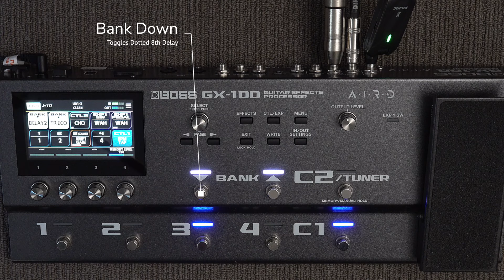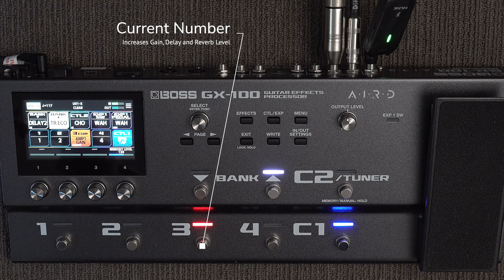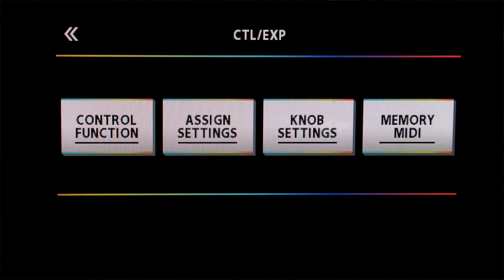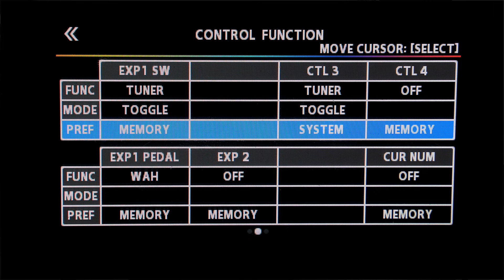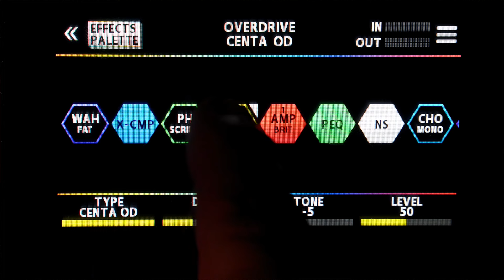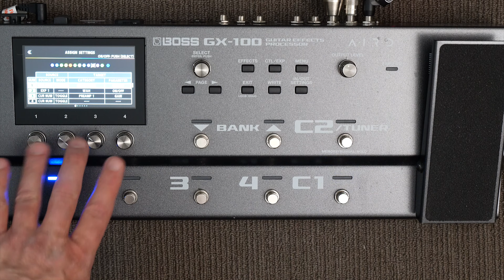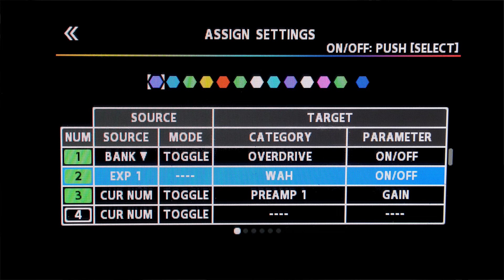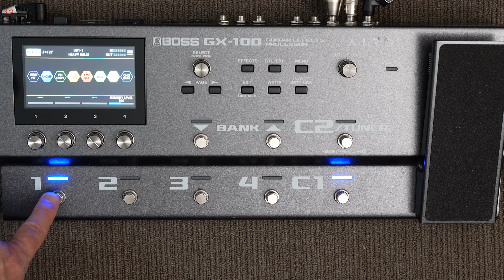Boss GX100 - Foot Switch Customisation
Learn how to maximise the functionality of the on-board switches on your Boss GX100. They can be completely customised.